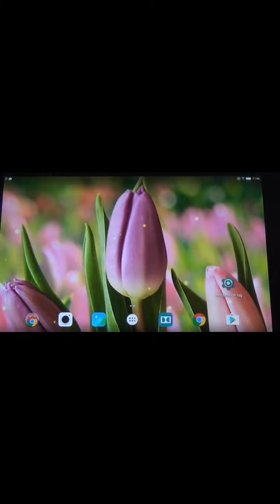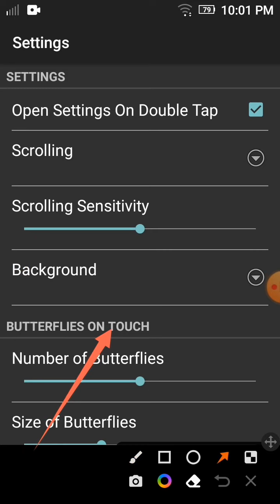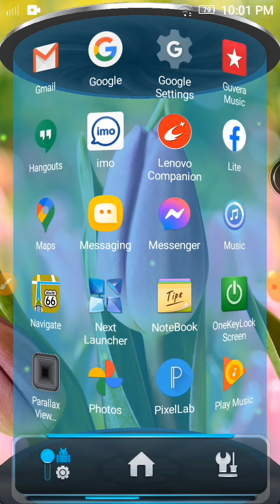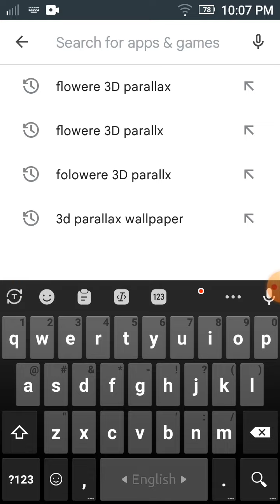মোবাইলে প্রজাপতি ওয়ালপেপার লাগিয়ে নিন খুব দারুণ একটি অ্যাপস parvaz mardha chanal